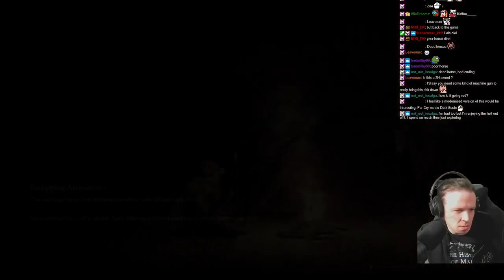ROD PLAYS ELDEN RING! ► EPISODE 17